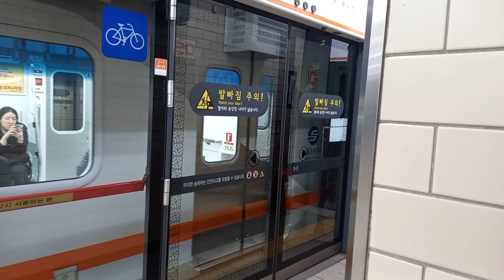3호선 신사역 대화행 발차 영상 (2차분 D320편성)